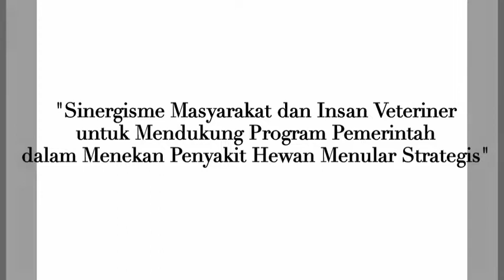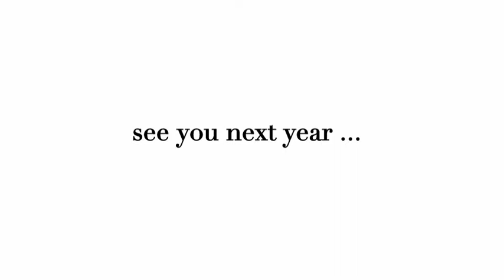Seminar Nasional AVES 2017 (Airlangga Veterinary for Society)